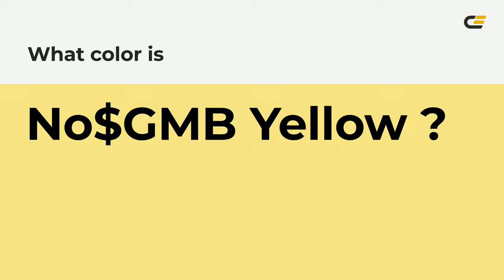No$GMB Yellow color f8e888 hex Cool Yellow color f8e888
What color is No$GMB Yellow ? f8e888 hex, Cool Yellow color f8e888

Hex f8e888 Color Code is also known as No$GMB Yellow color